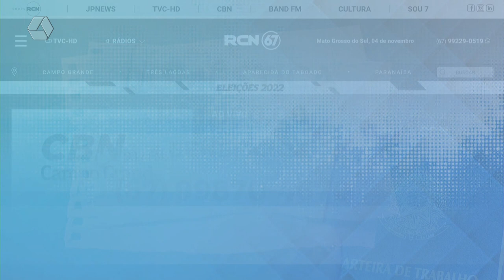TVC Emprego: Três Lagoas tem vagas de trabalho com salários a partir de R$ 1,7 mil